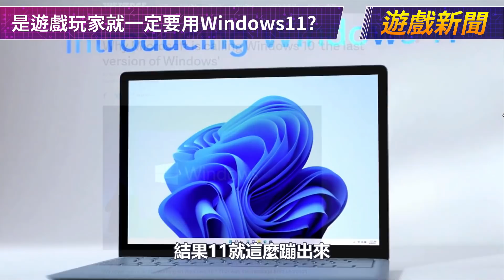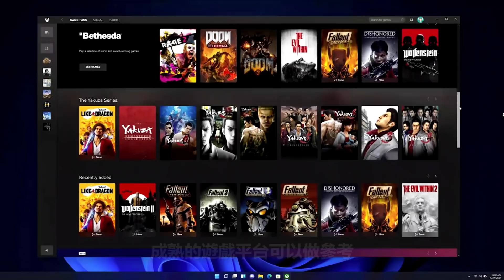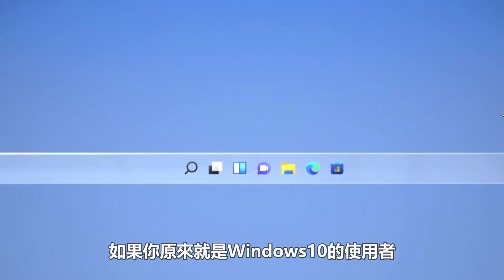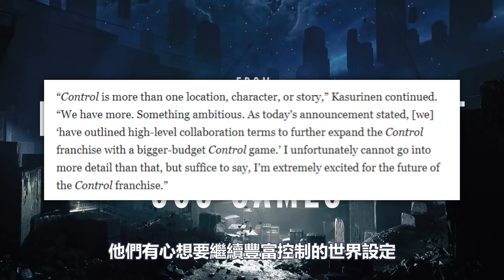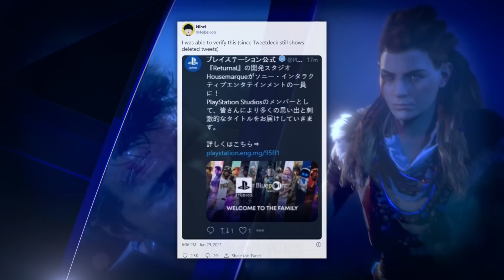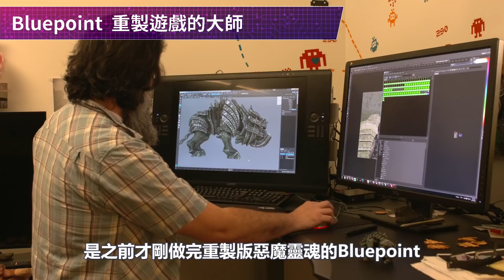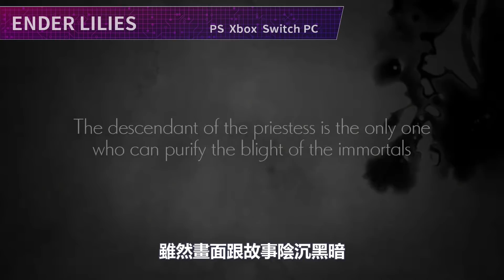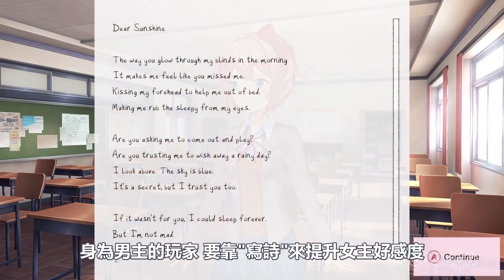㊗ PS 本家遊戲工作室再添成員｜⏹ Windows11 對玩家有啥好處?｜ 鬼滅之刃 新遊戲10月上市!【偷閒加油站/每週補充 遊戲新聞 趣事】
這週也有許多有趣的新聞
像是最新的 微軟 Windows11 即將要推出了
可是新的作業系統對玩家來說到底會有什麼影響呢
鬼滅之刃 新遊戲即將要在今年推出
史克威爾 說要做出全世界最漂亮的開放世界遊戲
育碧 說要做出更聰明的NPC AI
而索尼的 PS Studio 呢
似乎也不打算讓 Xbox 一枝獨秀了
大手筆的收編了一間
甚至有可能是兩間遊戲工作室
進入 索尼 PS 的體系
未來會不會有更多第一方的 PS5 遊戲呢
趕緊來看看大閒者們幫各位整理的遊戲新聞吧

偷閒加油站系列(看看遊戲介紹跟遊戲趣聞也不錯哦!):

💙索尼註冊 PSX 舊展會回歸?｜會是 PS5 的遊戲發布會嗎?🙏｜E3成績排名誰是第一?

🟩 微軟 史上最狂 E3 ｜⚜ 世紀帝國4 戰役文明發售日一次看｜艾爾登法環 更多詳細消息

新• 戰神2 不再只是🅿 PS5 獨佔｜💥 戰地風雲6 是否為2042?｜漫威新作居然是策略遊戲?

💝真心不(被)騙 Switch Pro 要來了🎉｜ PS 10款遊戲將翻拍電影影集!?｜ Steam 居然也要出掌機

25款 PS5 全新獨佔遊戲開發中!🏆｜ PS5 2022仍缺貨｜Ubisoft要進軍免費遊戲了?😯

Xbox與三間廠商合作的電視與螢幕

我是時間軸:

00:00 - 開場
00:46 - 是遊戲玩家就一定要用Windows11?
01:48 - AutoHDR自動讓你遊戲人生變彩色
02:10 - DirectStorage解放SSD深厚內功
02:54 - Xbox推出合作款高階電視與螢幕
03:22 - 鬼滅之刃新遊戲宣布發售時間
03:53 - 史克威爾要做最美最狂的開放世界
04:21 - 聖劍傳說動畫化全新系列新遊戲開發中
04:44 - 育碧遊戲NPC的AI要進化了?
05:24 - 年度遊戲控制將有兩款新遊戲開發中
05:56 - CDPR覺得2077的bug已修到滿意
06:24 - 索尼反擊微軟攻勢  收編兩間工作室
07:12 - Housemarque  堅持街機靈魂永存
08:00 - Bluepoint  重製遊戲的大師
09:08 - 好...消息  最後生還者2確定無DLC
10:11 - ENDER LILIES
10:54 - 瑪利歐高爾夫 超級衝衝衝
11:51 - 心跳文學部Plus
12:39 - 神人使用Switch遊戲自製紳士遊戲
13:26 - 我的Xbox有問題  開機會發出怪聲音